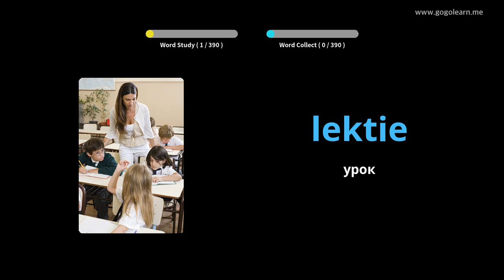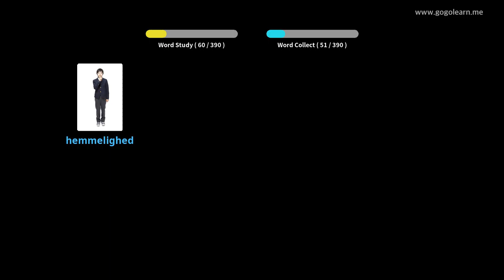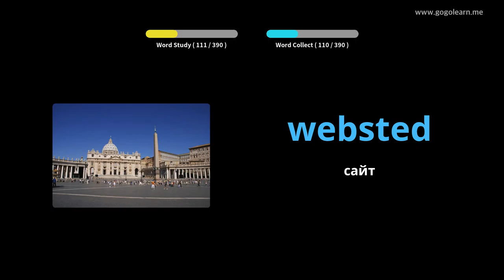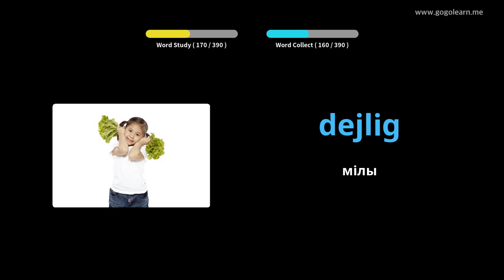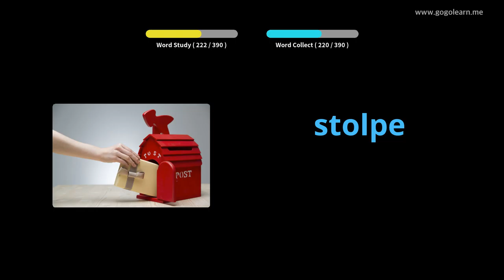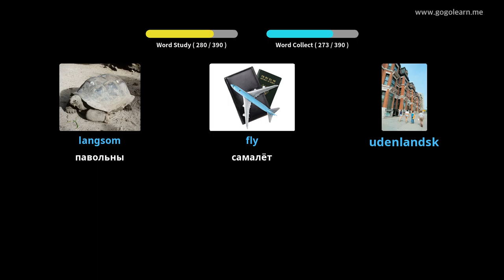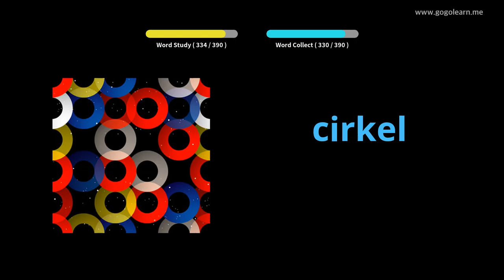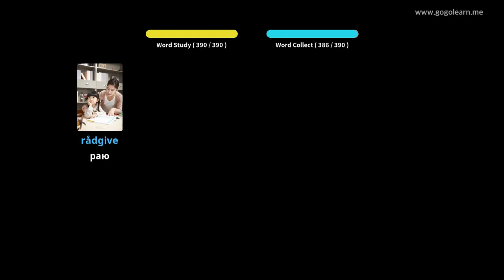Вывучайце Дацкая праз фатаграфіі | Дацкая лексіка Сярэдняя школа 1 | Golearn